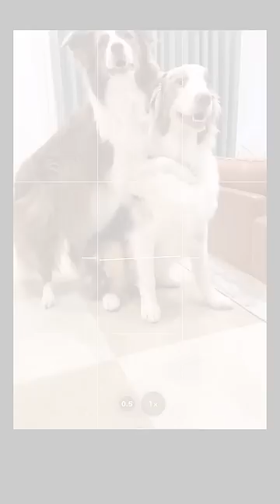自撮りをしてる風わんこ達が可愛すぎて鼻血でそう♡📸【ボーダーコリー・オーストラリアンシェパード】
自撮り風にとってみました♡可愛すぎるぅぅうううう

▼オンラインショップはコチラから▼
【LILLIE SHOP】

名前　　　：リーリエ
愛称　　　：リーリ/リーちゃん
性別　　　：♀(女の子)
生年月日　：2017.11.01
犬種　　　：ボーダーコリー
毛色　　　：チョコ&ホワイト（茶色と白）

名前　　　：ガルチェロ
愛称　　　：ガル/ガルちゃん
性別　　　：♂(男の子)
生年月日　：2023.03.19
犬種　　　：オーストラリアンシェパード
毛色　　　：レッドマール

Name　　　　：Lillie
Gender　　　  ：Girl
Dog breed　　：Border collie
Birthplace　　：from Japan

Name　　　　：Garcello
Gender　　　  ：Boy
Dog breed　　：Australian Shepherd
Birthplace　　：from Japan

当チャンネルではリーちゃんが好きすぎる親バカな飼い主がリーちゃんの可愛さや賢さ日常の他に一緒に何かにチャレンジしたりわんちゃんのいる生活やお役立ち情報おすすめグッズなどなども共有していけるよう動画配信を頑張っております！！！！！
リーちゃんは運動や頭を使う遊びが大好きなのでお散歩や運動は毎日欠かさず数時間、ママとは１日中朝から寝る時もほぼ付きっきりで一緒に生活しています✨

【▼よく質問いただく質問▼】
Q.ボーダーコリーは飼うの大変ですか?
A.どんなワンちゃんでも信頼関係ができるまで大変です。責任、環境、時間、経済面など色々な覚悟が必要だと思います。

Q.賢いから飼いやすいのでは?
A.ボーダーコリーは飼育放棄の多い犬種です。賢いので悪い事もいいこともすぐ覚えます。飼い主の言うことしか聞かないのでしっかしとした信頼関係を築かないと全く言うことを聞かなくなってします。とても神経質な性格です。嫌なことがあると一生忘れません。

Q.運動はどれくらい必要ですか?
A.1日中遊んでも疲れない体力の持ち主です。我が家は朝夕に1時間以上ずつの散歩＋ボールやフリスビーで遊びます。頭を使った遊びやただ歩くだけではなく楽しいお散歩をしないと満足してくれません。

Q.毛は抜けますか?
A.一年中沢山抜けます。特に換毛期は凄いことになります。我が家は毎日のブラッシング定期的なトリミングをおこなっています。

【ボーダーコリーを飼う前に知って欲しい事動画】